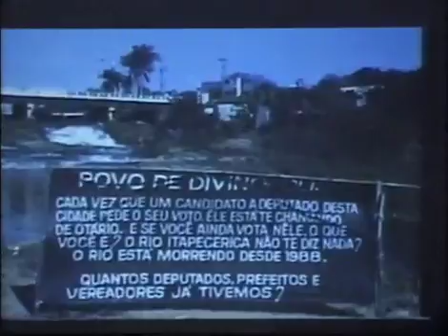56ª Reunião Ordinária (28-09-2010)